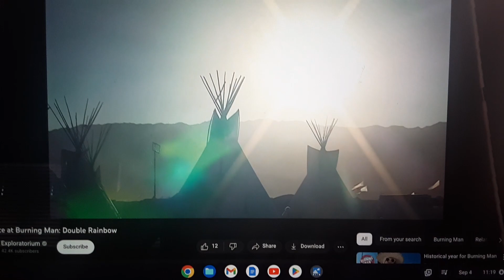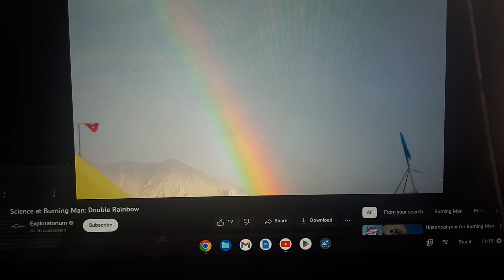Propaganda puppets attempting to cover up the Wrath of God. Days of Noah.